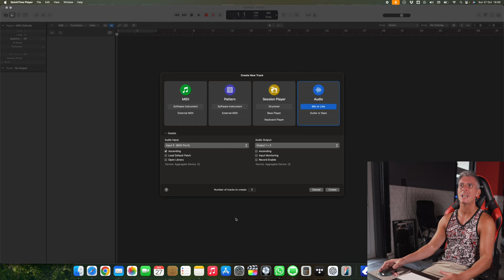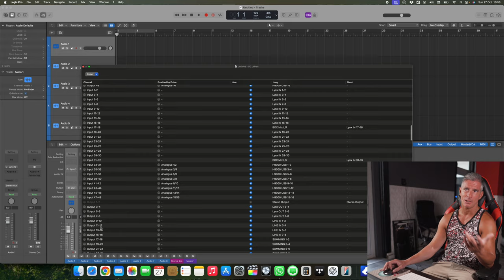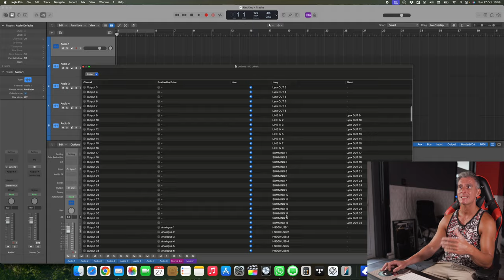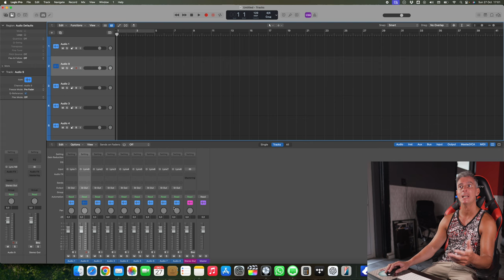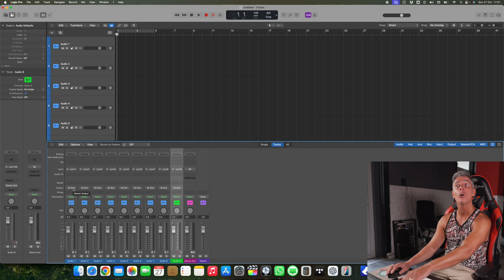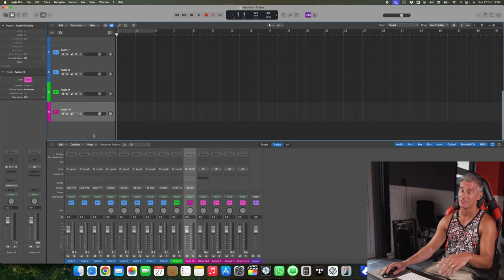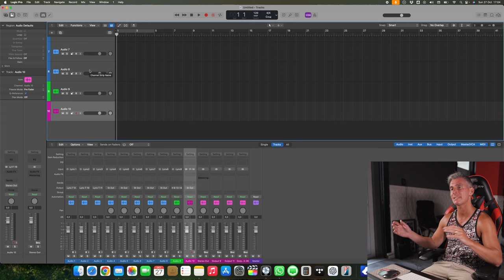API The Box 2 - Conexiones, implementación y mucho más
¿No sabés cómo conectar y hacer andar una consola analógica como parte de un estudio híbrido? No te podés perder este video, donde te explico todo lo que tenés que saber.